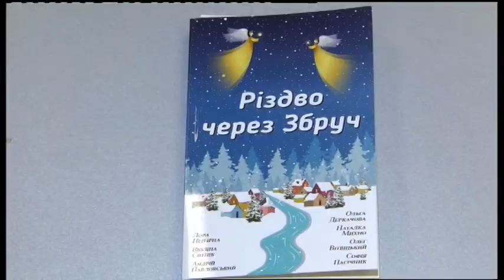11.01.2019. Новини. 13:30